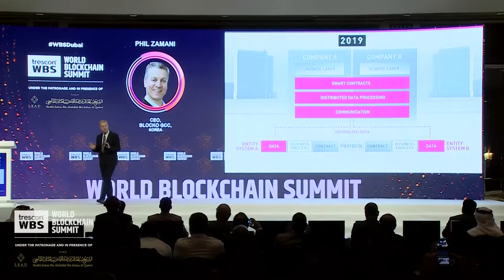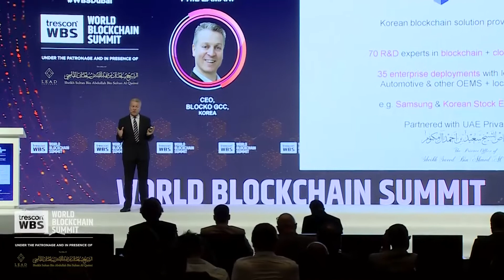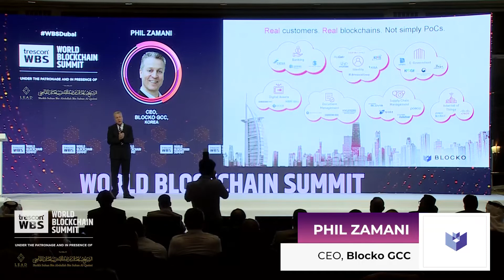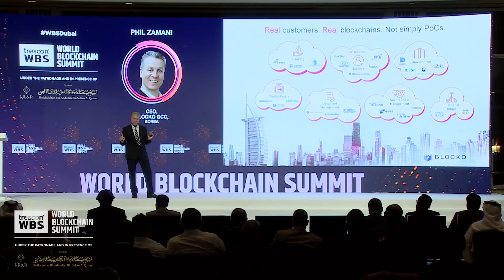Enterprise-class blockchain solutions for the financial services industry | Phil Zamani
Tech talk on enterprise-class blockchain solutions for the financial services industry, including cryptocurrency payment integrations by Phil Zamani - CEO, Blocko GCC, Korea. ***